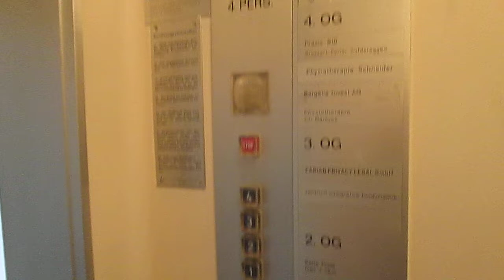Lift Schindler @ Bäumleingasse 10, Basel Switzerland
2303, Matteo Galli, Luigi De Amicis, Andrea Farinelli e agli altri appassionati di ascensori/I dedicated this video at: my big sister Valeria, Paolo, Alex, Daniele, Gregory, Kevin, apbros, Cavallo oscuro, Giuseppe 2303, Matteo Galli, Luigi De Amicis, Andrea Farinelli and at the others lifts fans

Ecco di seguito le caratteristiche tecniche/Following technical informations:
-Marca/Brand: Schindler
-Azionamento/Type: Elettrico, a funi/Traction
-Capacità/Capacity: 320 KG / 4 Pers.
-Piani serviti/Floors served: 6(K,E,1,2,3,4)
-Estetica dei tasti e del display dopo la mod (pulsantiera di cabina)/Fixtures after mod (cab fixtures): R-Series

La Schindler ha solo cambiato i pulsanti di cabina e il pulsante di chiamata al piano terra, il resto é originale/Schindler has only replaced the cab fixtures and the call button at ground floor, the rest is original)